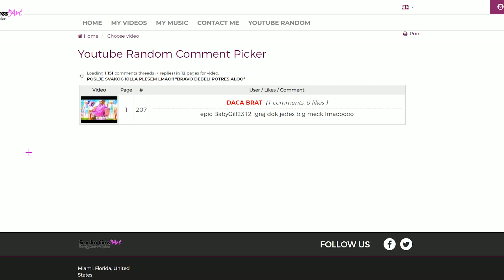SOLO VS DUO CHALLENGE LMAO!! *UBIO 22 ANDREJA ALOO*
Želite li UVI stolicu? Nabavite ju na

SUPPORT A CREATOR : MARKONIX (obavezno brata supportajte.)

lmao